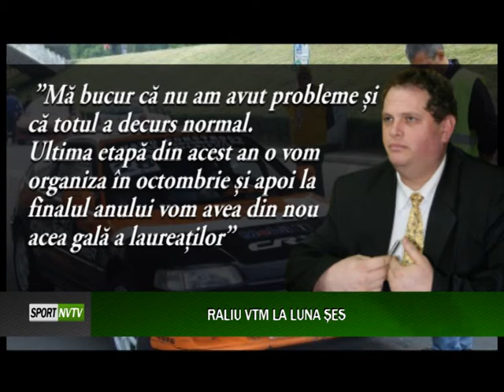RALIU VTM LA LUNA SES